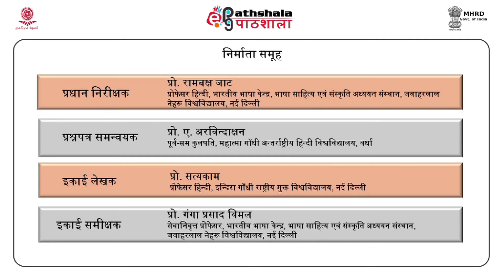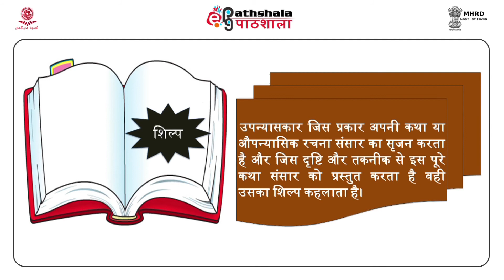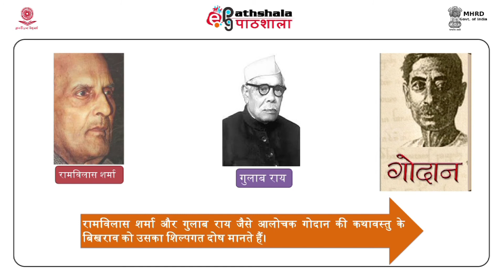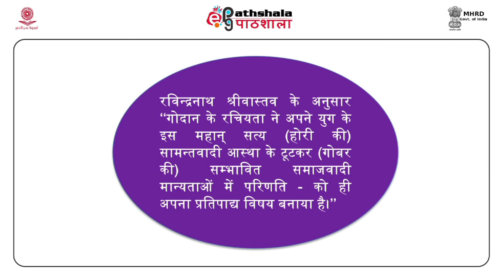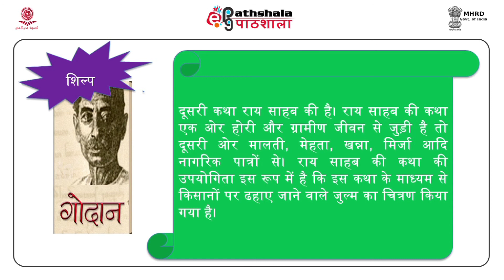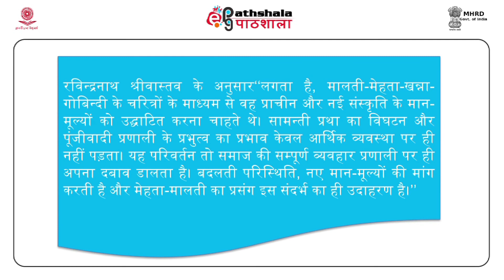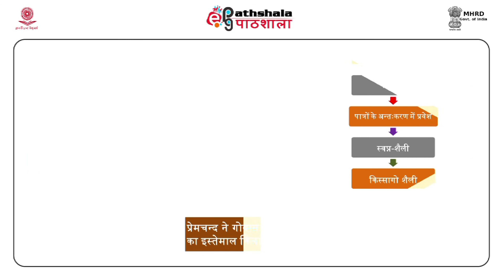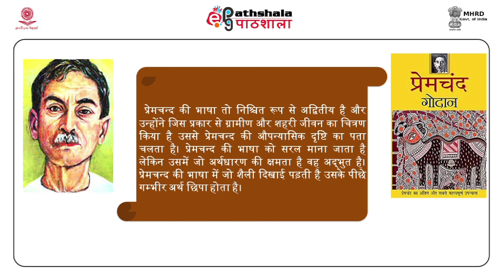GODAN KA SHILP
Subject:Hindi
Paper:Hindi gadhya sahitya : Katha Sahitya ( हिन्दी गद्य साहित्य: कथा साहित्य)